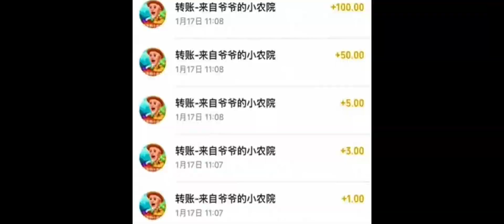變態美女受不了孤獨，竟然囚禁別人陪伴自己《吾母之眼》第二集